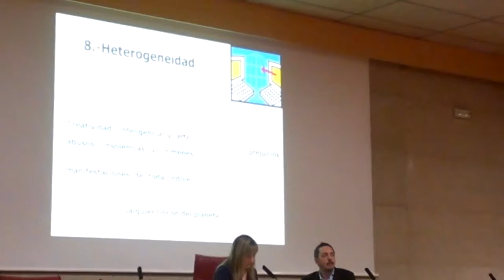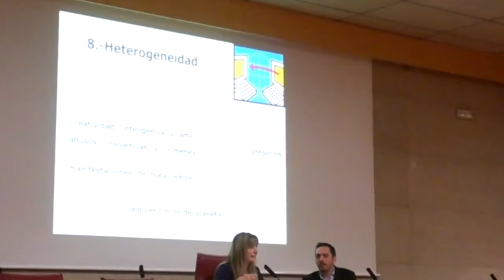Congreso `La Globalización en el Periodismo`: organizado por alumnos asignatura `Documentación Inf